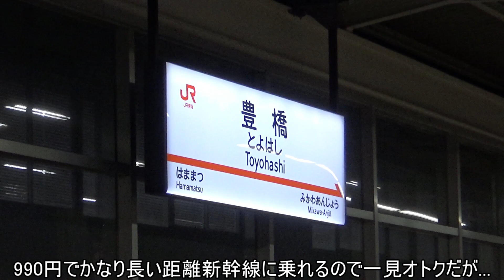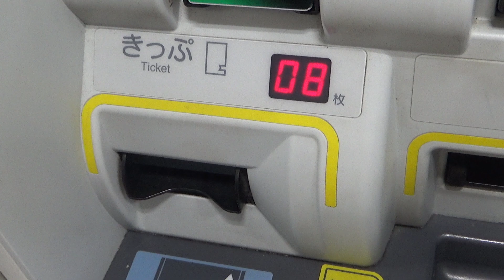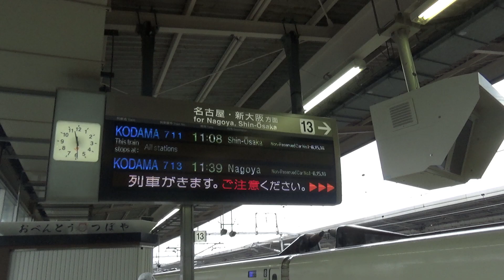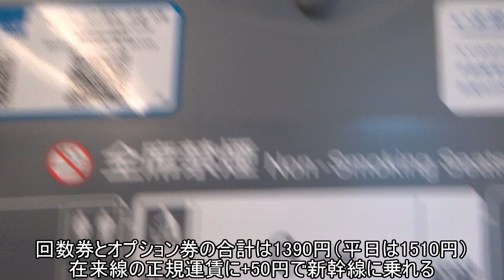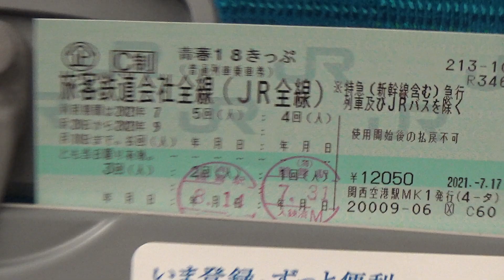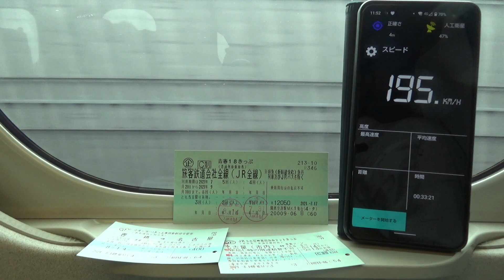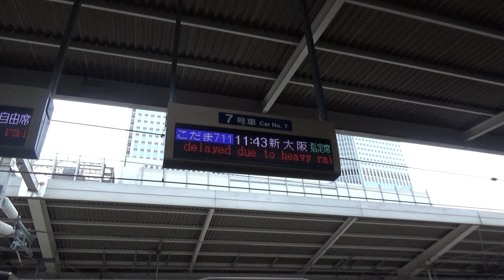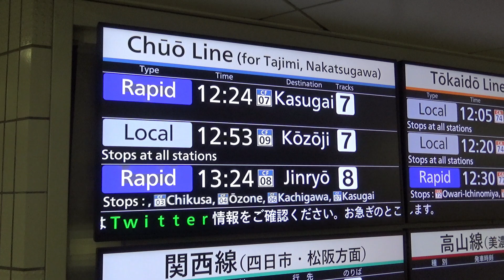名古屋ー豊橋の移動に正規料金を払ってはいけない理由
名古屋ー豊橋間を新幹線で移動する場合、自由席であれば割安の特定特急券になり、990円で新幹線に乗ることができます。
しかし、この区間で正規の料金を払うと大損してしまうことになります。なぜでしょうか...

R03_08_14_Sun.

【使用BGM】
制作者名：飛練音響工業 様

「JR全線完乗率95％」（残り5％は天使の取り分？です）

【Self-introduction】
Hello!!

【自我介绍】
你好！！
谢谢。